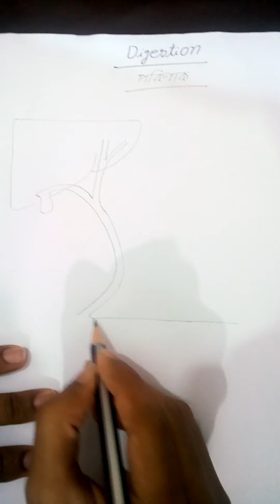'Digestion' (পরিপাক) // (পরোক্ষ) // পৌষ্টিকতন্ত্র এর চিহ্নিতকরণ চিত্র।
এখানে, পরিপাকে অংশ গ্রহণকারী অঙ্গ (পরোক্ষ) এর চিহ্নিতকরণ চিত্র দেওয়া হলো।